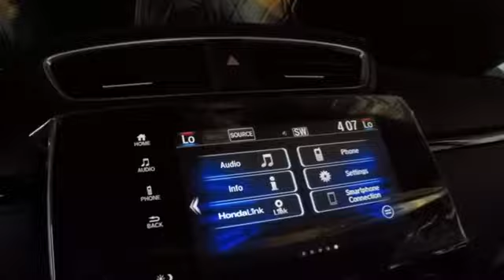2018 Honda CR-V Sales Event in Bay Area Oakland Hayward Alameda Fremont SF Ca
Modern Steel Metallic 2018 Honda CR-V EX-L 2WD Sale Price Lease Bay Area Oakland Alameda Hayward Fremont San Leandro CA
2018 Honda CR-V EX-L 2WD - Stock#: 41776 - VIN#: 7FARW1H81JE034199

Delivers 34 Highway MPG and 28 City MPG! This Honda CR-V boasts a Intercooled Turbo Regular Unleaded I-4 1.5 L/91 engine powering this Variable transmission. Wheels: 18 Alloy, Valet Function, Trunk/Hatch Auto-Latch.* This Honda CR-V Features the Following Options *Trip Computer, Transmission: Continuously Variable w/Sport Mode, Tires: P235/60R18 103H All-Season, Tailgate/Rear Door Lock Included w/Power Door Locks, Systems Monitor, Strut Front Suspension w/Coil Springs, Steel Spare Wheel, Speed Sensitive Variable Intermittent Wipers, Sliding Front Center Armrest and Rear Center Armrest, Side Impact Beams.* Visit Us Today *For a must-own Honda CR-V come see us at San Leandro Honda Dealer, 1302 Marina Blvd, San Leandro, CA 94577. Just minutes away!